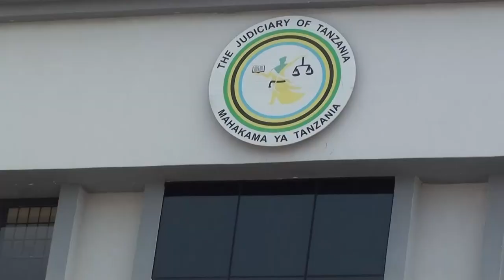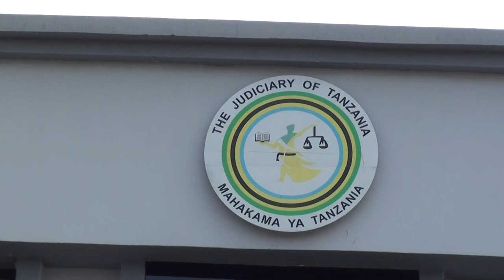DKT. YAHYA NAWADA ANAYETUHUMIWA KULAWITI AACHIWA KWA DHAMANA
Aliyekuwa mkuu wa mkoa wa Simiyu Dkt. Yahaya Nawanda amefikishwa katika mahakama ya mkoa wa Mwanza na kusomewa shtaka namba 1883 la mwaka 2024 la kulawiti.

 Aidha Mahakama imemuachia huru Nawanda baada ya kukidhi masharti ya Dhamana katika shitaka la kulawiti lililokuwa linamkabili.